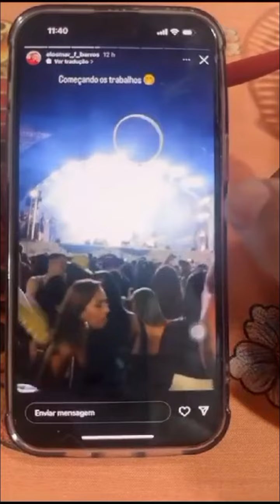Homem que destruiu carros com retroescavadeira em vaquejada bebeu antes de dirigir e foi imobilizado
Imagens divulgadas nas redes sociais mostram o motorista da retroescavadeira que avançou sobre carros e pessoas no Ceará, no último domingo (14), curtindo a Vaquejada de Juazeiro do Norte e, supostamente, ingerindo bebida alcoólica na festa onde aconteceu a confusão. Ele foi preso após destruir carros e ferir pessoas ao avançar com a retroescavadeira no congestionamento ocorrido na saída do evento.